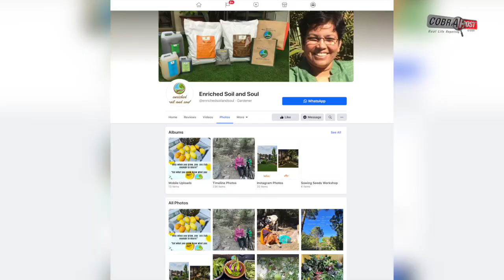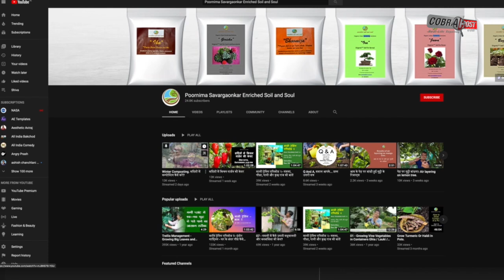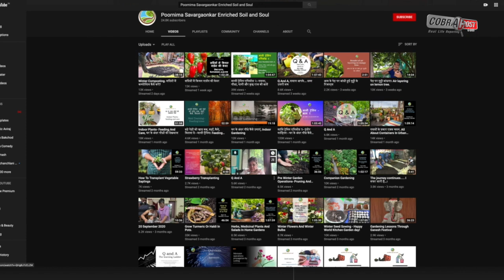Ex-ISRO Scientist Makes Her Own Soil From Stubble, Grows 70 Food Crops at Home | Cobrapost